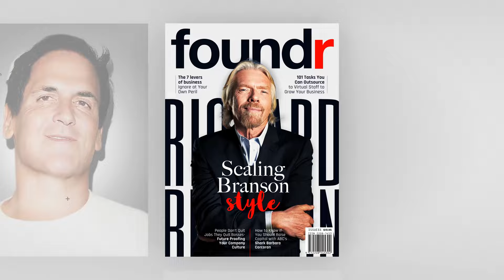Building a Billion Dollar Business with Jamie Kern Lima of IT Cosmetics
Jamie Kern Lima spent 2 years pitching QVC for a segment to promote her business, IT Cosmetics. She was about to go bankrupt when she finally got her shot on the network. But moments before going on air, she went off-script. The decision changed her business and the beauty industry forever. Jamie built IT Cosmetics into a multi-billion dollar empire centered on authenticity before it was a buzzword. She became the first woman CEO in L’Oréal’s history and has written a book, Believe IT: How to Go From Underestimated to Unstoppable, about her incredible journey from the brink of bankruptcy to billionaire CEO.

Listen to Nathan and Jamie discuss:
- Creating IT Cosmetics as a solution for her skin condition rosacea
- Sketching out a business plan while on her honeymoon
- How to dig deep into your “why”
- Creating a brand around an approachable beauty image
- Going off-script on her first QVC segment
- The importance of her authenticity as a spokesperson
- Transition planning and selling to L’Oréal
- And more female founder inspiration…

✅ Introducing Foundr+, the only membership you need to build your business. With Foundr+, you'll get access to: world-class instructors, proven frameworks & a likeminded community. Signup now

✅ Today's guest started EXACTLY where you are. It's time to start building the business of YOUR dreams. Get FREE, actionable advice from legitimate founders on starting and growing ANY Business...